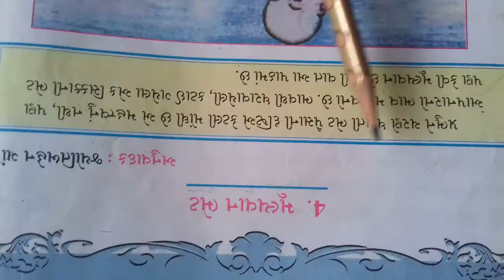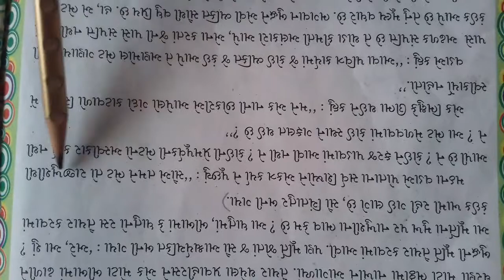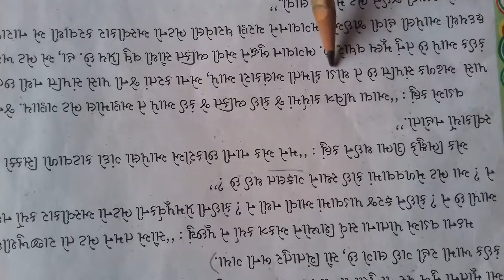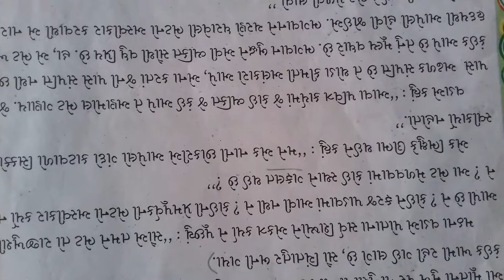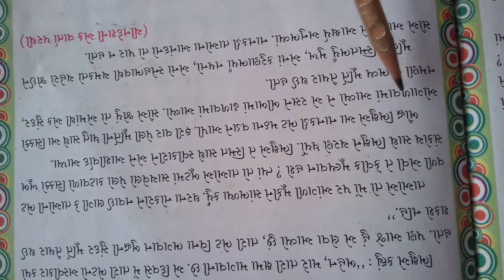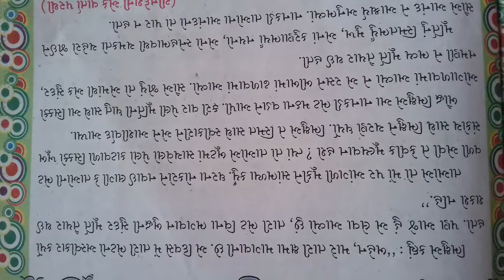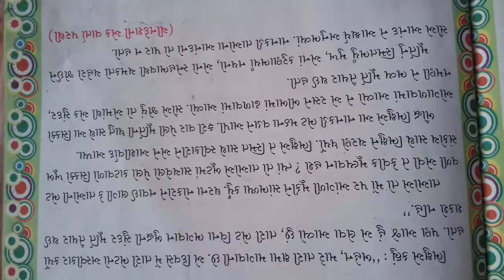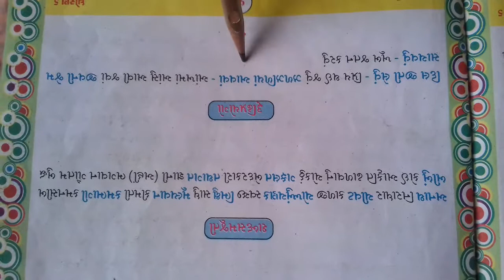GSEB | ગુજરાતી માધ્યમ | ધોરણ - ૫ | પુરકવાચન - ૪ | મુલ્યવાન ભેટ (ભાગ-૨)